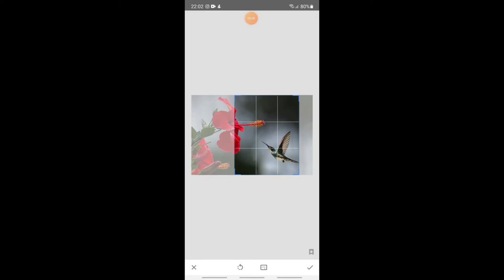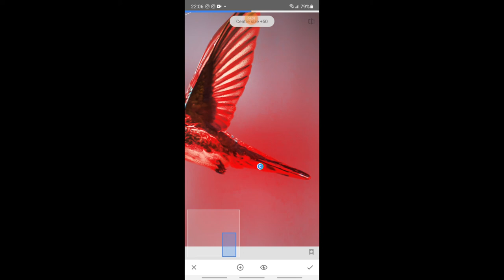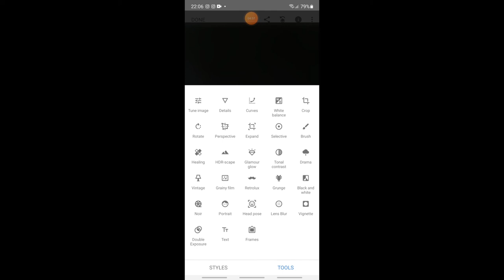Doing this MAKES YOUR PHOTO LOOK BETTER - SNAPSEED Phone Edit for Instagram!! Hummingbird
How to edit your photos in minutes on mobile phone using Snapseed App.
Here you will see how to enhance bokeh, delete unwanted objects, enhance colors and details in general of this most wonderful Hummingbird.

Hummingbirds are birds native to the Americas and comprise the biological family Trochilidae. With about 360 species, they occur from Alaska to Tierra del Fuego, but the vast majority of the species is found in the tropics. They are small birds, with most species measuring 7.5–13 cm in length. Wikipedia
Scientific name: Trochilidae
Lifespan: 3 – 5 years
Speed: Anna's hummingbird: 98 km/h
Family: Trochilidae; Vigors, 1825
Order: Apodiformes
Class: Aves